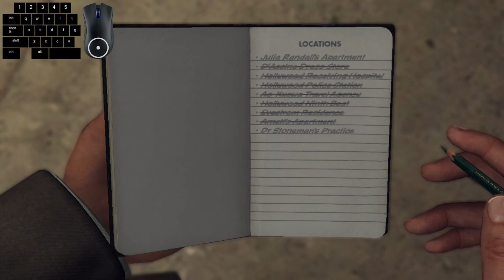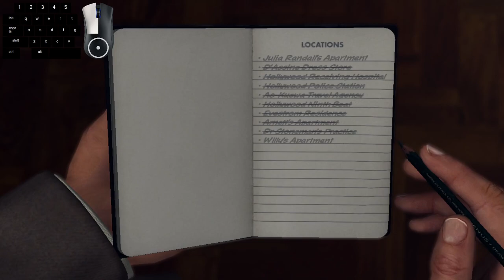LA Noire | Episode 18 | Part 3 | That took me by surprise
Happy Wednesday everyone!! Today's episode we finish the naked city and get surprised by something!! Tune in!